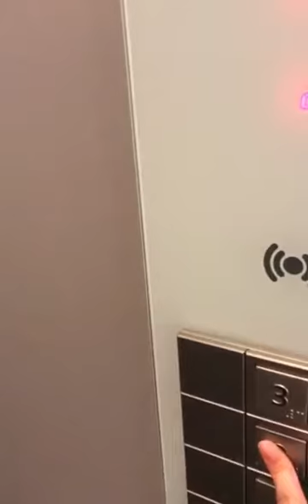The Becketts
The Becketts, One Bedroom, Virtual Viewing